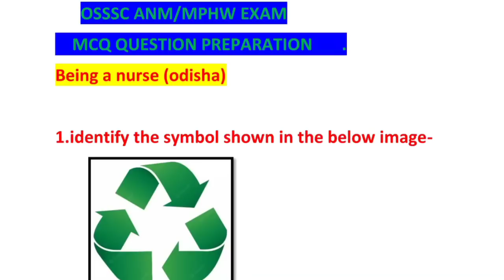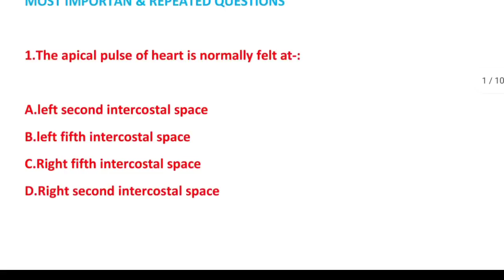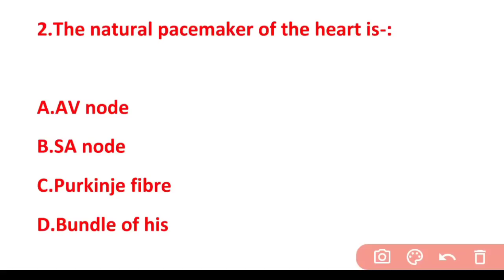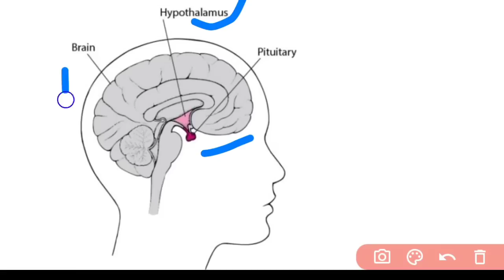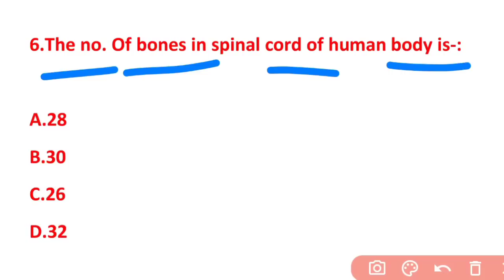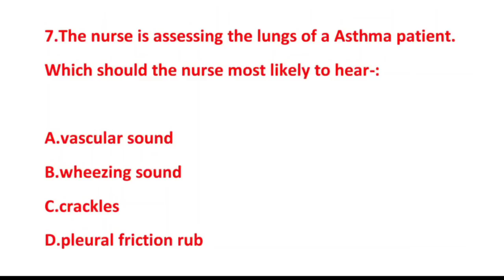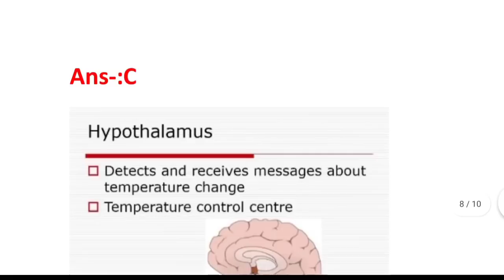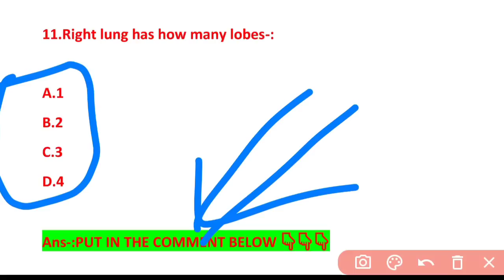OSSSC ANM/MPHW EXAM📝MODEL SET-12🎯ANATOMY🫀& PHYSIOLOGY🧠MCQ WITH EXPLANATION✅WATCH NOW▶️